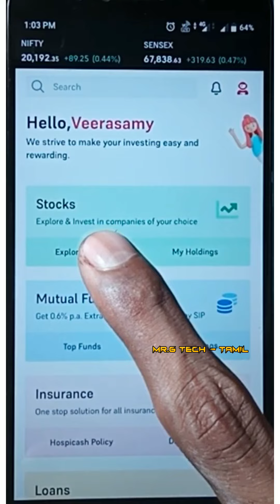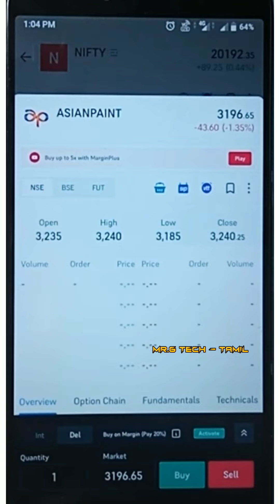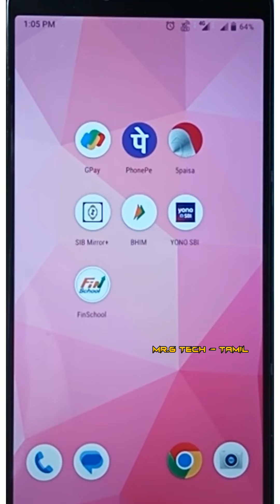How To Buy Stocks On 5 Paisa App In Tamil | How To Use 5 Paisa App தமிழ்